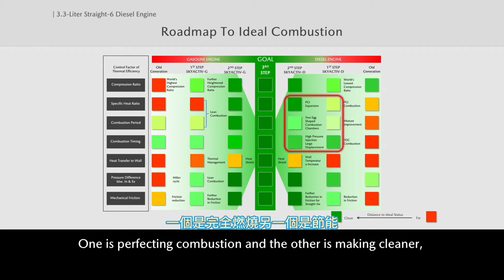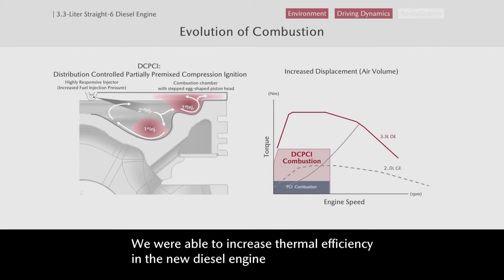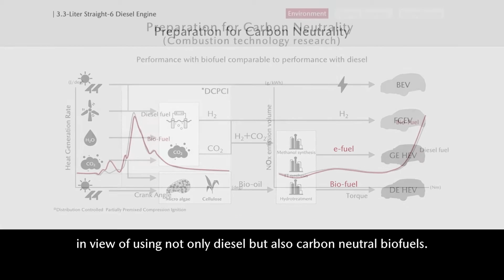MAZDA CX-60 3.3升Skyactiv-D直六柴油引擎燃燒室動畫介紹 I MAZDA 3.3L Skyactiv-D Inline Six Diesel Engine Introduced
MAZDA CX-60 3.3升Skyactiv-D直六柴油引擎燃燒室動畫介 I MAZDA 3.3L Skyactiv-D Inline Six Diesel Engine Introduced